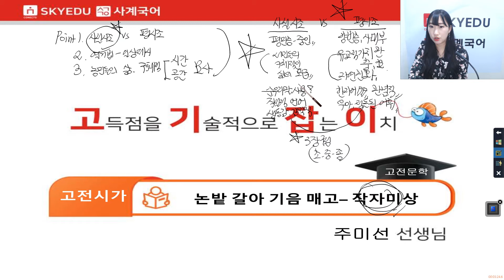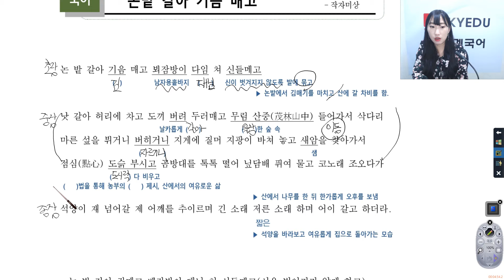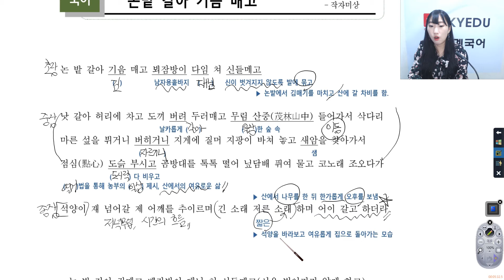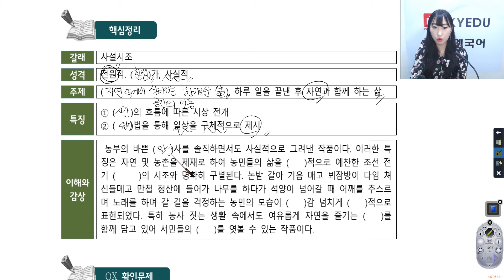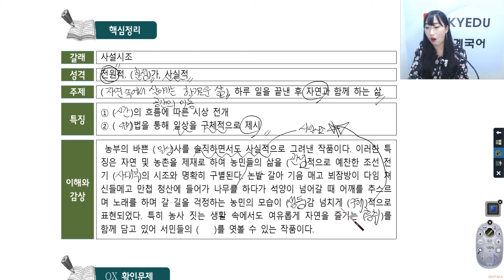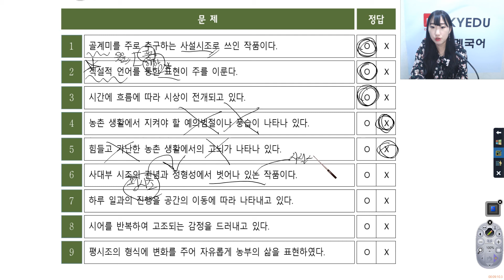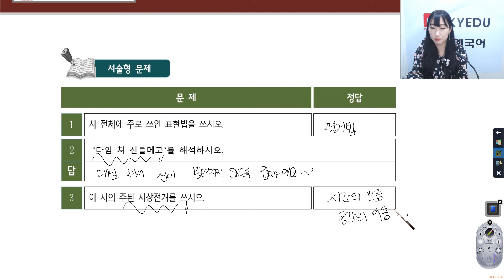스카이에듀사계국어내신 - 고기잡이고전시가-논밭갈아기음매고(작자미상)-주미선t